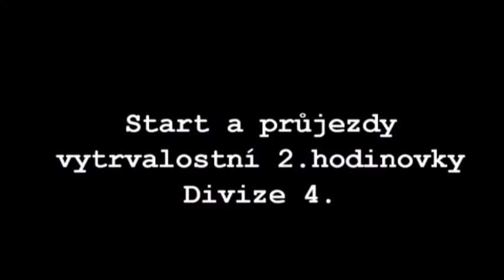Masaryk Racing Days 22.-23.9.2012 prezentace RC modelů - vytrvalostní Divize 4